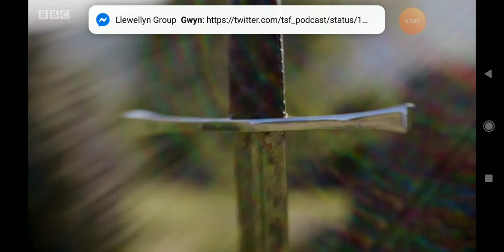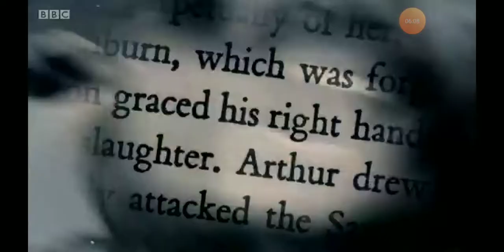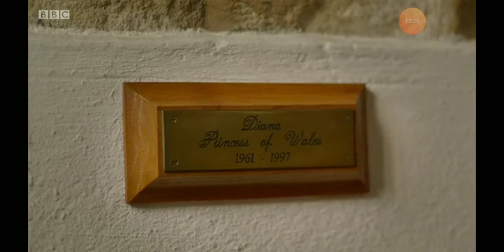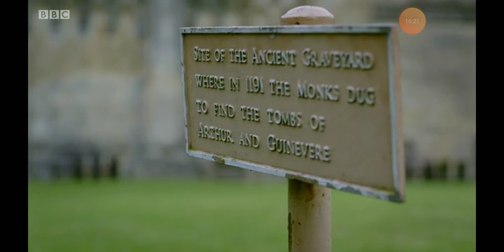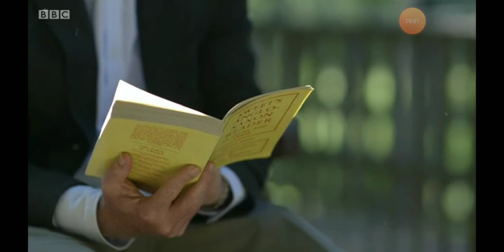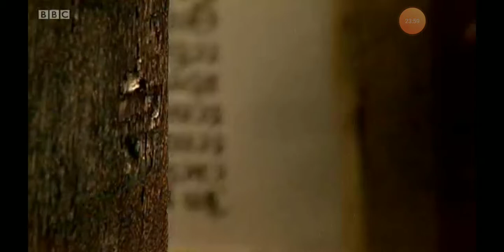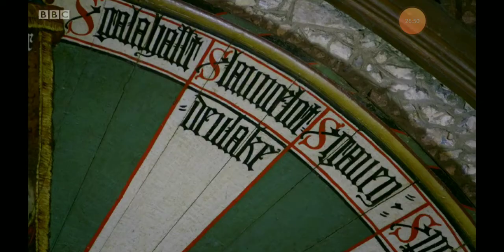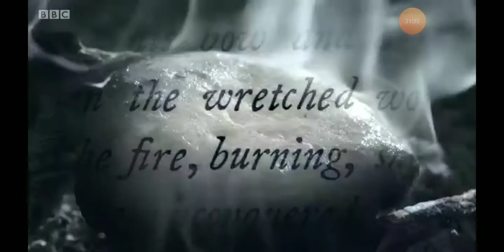Ian Bishop's Olden Days (Ep1Pa1)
Ian Bishop's Olden Days is a documentary series that investigates Britain's idealised version of the past and how it has been used by various people and institution's at different times to achieve different ends. The first episode looks back through the mists of time to the legendary figures of king Arthur and Alfred.